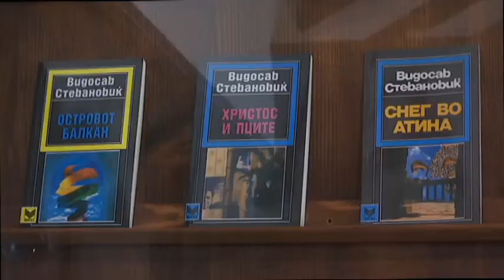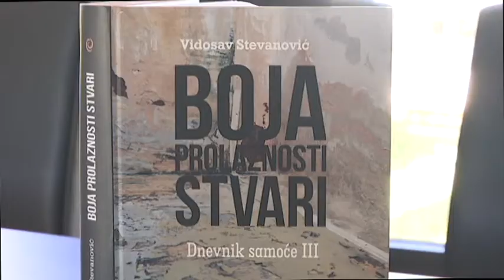RTS - Vidosav Stevanović, 50 godina književnog rada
Pola veka književnog rada  jugoslovenskog pisca Vidosava Stevanovića obeleženo je promocijom trećeg dela „Dnevnika samoće“. Dobitnik „Ninove“ nagrade i drugih domaćih i međunarodnih priznanja kroz „Boju prolaznosti stvari“ opisuje svoj život i rad do 2012. godine.

„Boja prolaznosti stvari“, treći je deo „Dnevnika smoće“ i nema nameru da kritikuje književno, već potvrđuje tezu autora da je jednom otkrivena sloboda, zauvek osvojena. Ovoga puta piše o životu i radu do 2012. godine.

Stevanovićev književni put počinje '67. zbirkom pesama „Trublje“. Romani i prepovetke koji je slede: „Refuz mrtvak“, „Nišči“, „Periferisjki zmajevi“ i „Testament“, postaju antologija jugoslovenske književnosti.

Osmišljen kao mesto susreta knjige i čitaoca, i Klub „Vidosav“ u Botunju kod Kragujevca obeležio je osmu godinu rada.